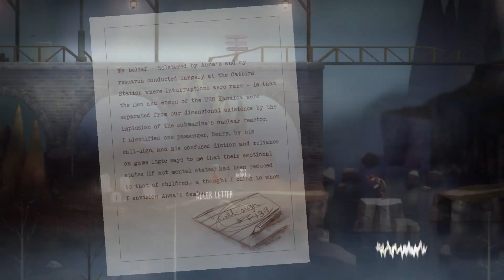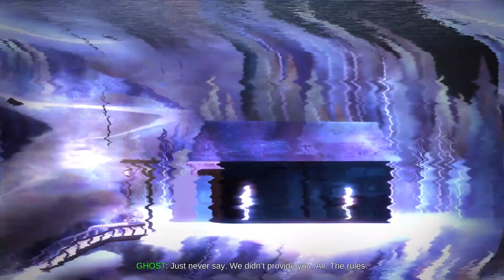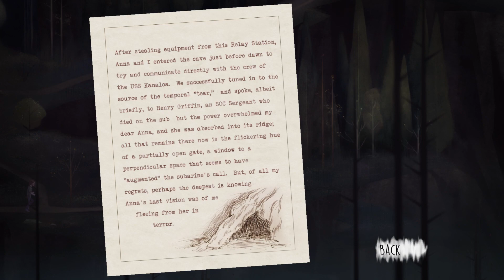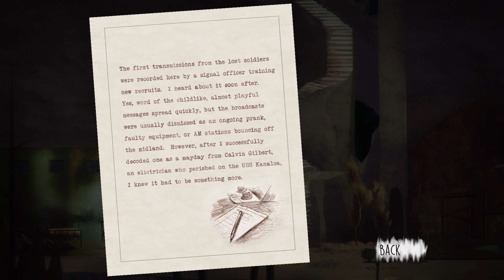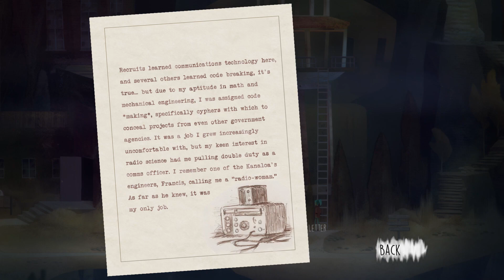Oxenfree: Ep.7 - Opening the Bunker : Road to Platinum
Oxenfree - 1st Run Through - Road to Platinum

00:00 - Fumbling about
02:09 - Towhee Woods
04:39 - Bridge Stand Loop
12:27 - Out of the loop
17:32 - Towhee Woods top path
20:18 - Circuit for Collectables
23:30 - Visions of the past
26:44 - Present Day

03:56 - Adler Letters, Pt. 1
22:33 - Adler Letters, Pt. 2